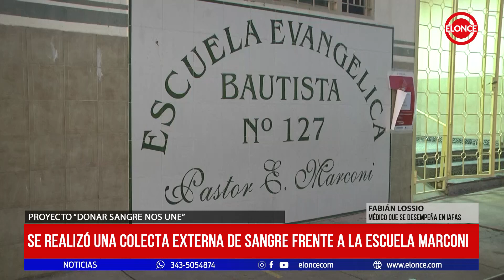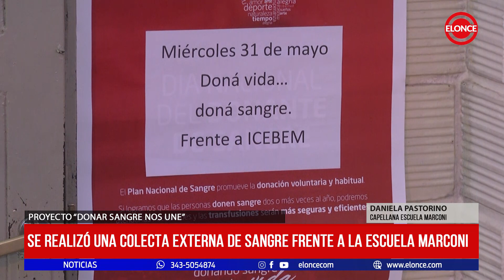Se realizó una colecta externa de sangre frente a la Escuela Marconi